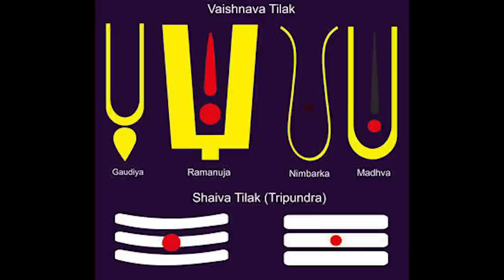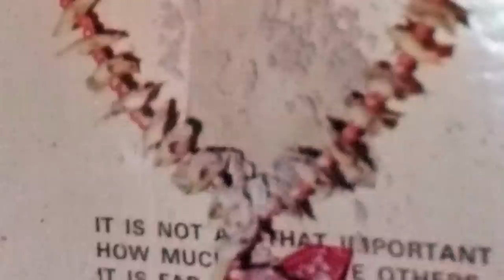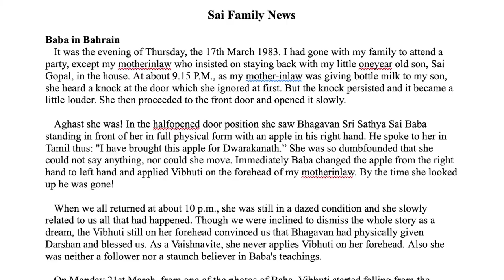Baba in Bahrain | Sathya Sai Baba Miracle from 1983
Dwarkanadh knew that the main reason his mother-in-law didn’t want to come for dinner was because his friend was a “Sai devotee”. Pankajam was an orthodox and staunch follower of Vaishnavism and she considered Vishnu as the only supreme Godhead. She naturally didn’t want to be associated to a ‘person’ who was adored as an Avatar of Shiva! This was possibly the reason why she preferred to address her grandson as ‘Gopal’ leaving out the ‘Sai’ prefix.

And such a woman, 4 hours later was saying, "Swami came home", when they were in Manama, Bahrain!

The take-home lesson from Mrs Pankajam Sundaram’s life for me is to take Swami home with me. It is very much possible because there is no place in this Universe that He cannot manifest and no time period that He cannot access. Till He decides to do that, I shall wait at home eagerly anticipating the knock on my door...